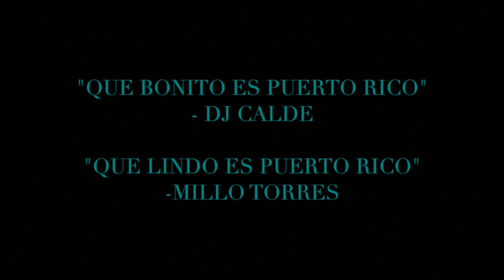Puerto Rico 1.0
Eddie hosted the Sam, Allie, Luke, Sammy, Cade, and Ashley on an epic Puerto Rican Adventure (Kylee was missed as she was giving birth back in Utah). May 2015.